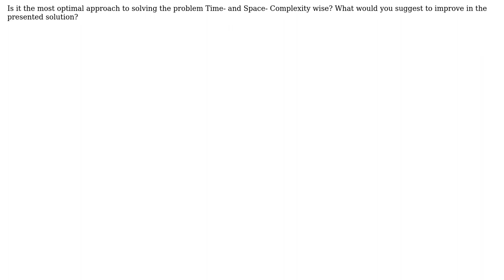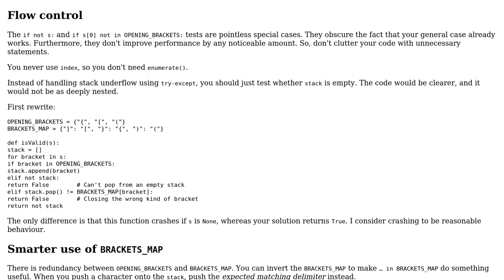Code Review: Valid Parenthesis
With thanks & praise to God, and with thanks to the many people who have made this project possible! You are responsible for your own actions.